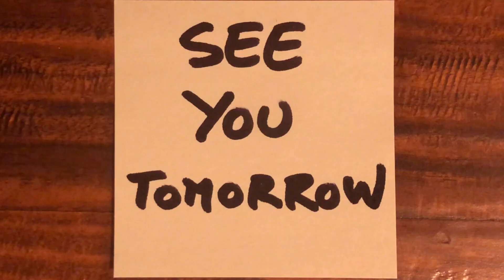episode 39 - The Mummy, by Stephen Sommers (1999)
I watched the thirty-ninth of the 501 must-see movies from the book (page 47): The Mummy, by Stephen Sommers (1999)